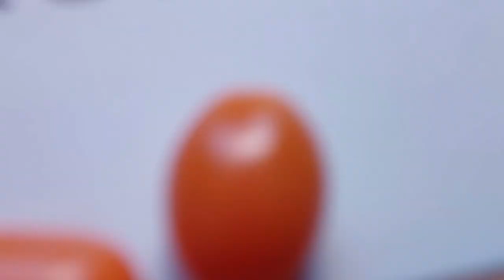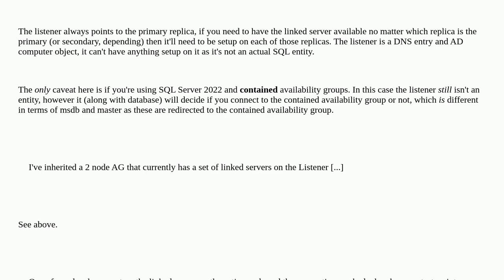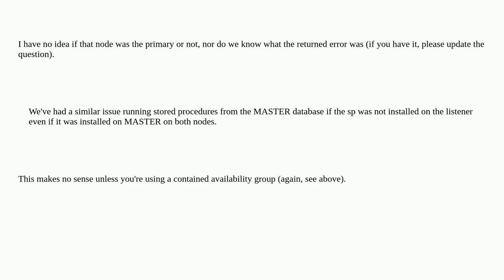Dba: Linked Servers on SQL Server AGs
Linked Servers on SQL Server AGs

A special thanks goes out to the community

  linked-server availability-groups sql-server